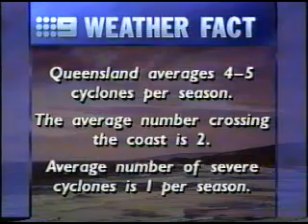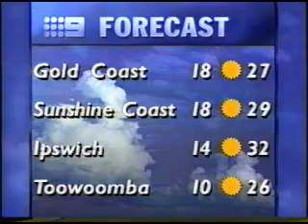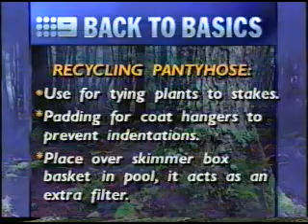QTQ9 National Nine News Closer & ACA Opener November 3, 1993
Includes weather with John Schluter, closer by Heather Foord - Steve Hadden in the sports seat and ACA opener with Mike Willesee.